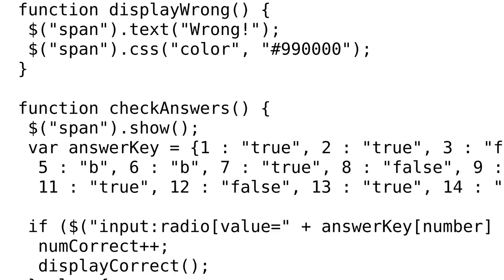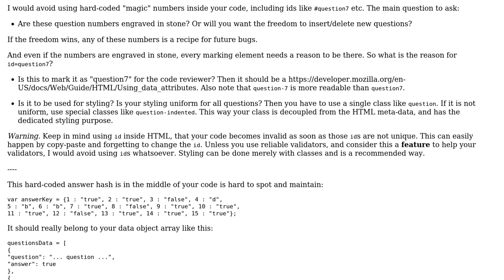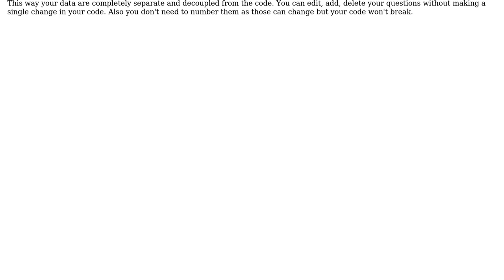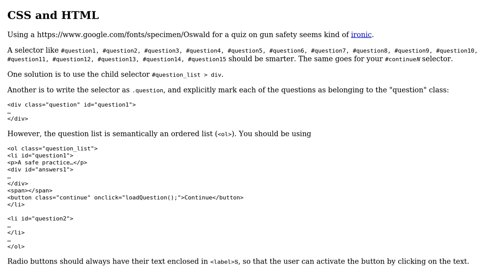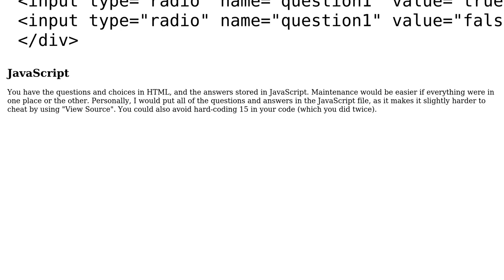Code Review: Formatting in webpage quiz (3 Solutions!!)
Code Review: Formatting in webpage quiz

With thanks & praise to God, and with thanks to the many people who have made this project possible! | Content (except music & images) licensed under CC BY-SA | Music | Images & others | With thanks to user Dmitri Zaitsev user cimmanon user Atom user 200_success and the Stack Exchange Network Trademarks are property of their respective owners. You are responsible for your own actions.